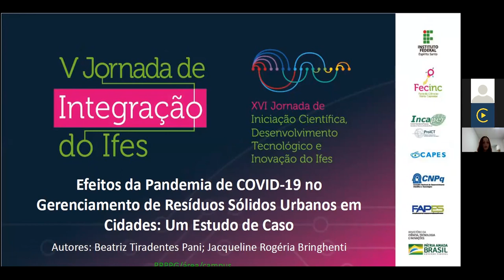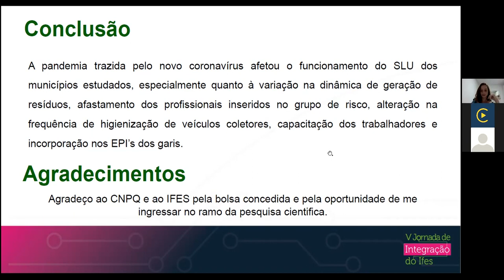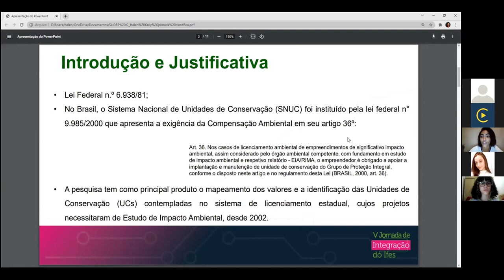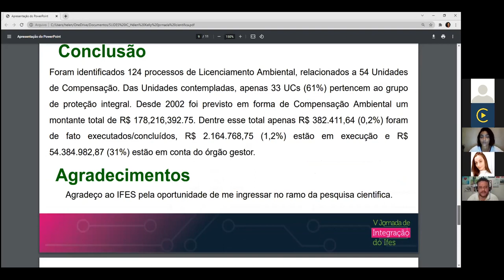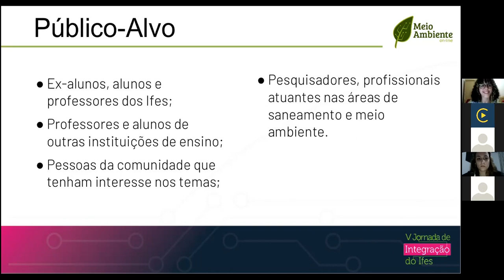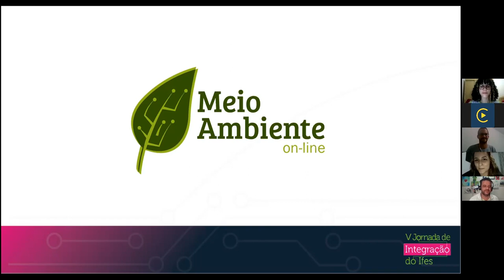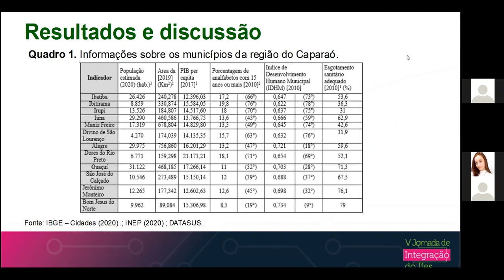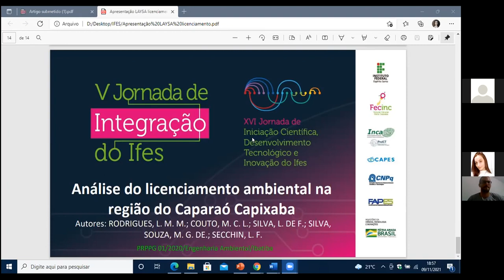Sessões de Apresentação de Trabalhos - Engenharias D 6 PROEX PRPPG. Dia 2 - Tarde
(PRPPG) Maria Rosa Rodrigues
Título: Gerenciamento de resíduos de desastre natural: o caso das chuvas intensas ocorridas no Espírito Santo em 2020.
Campus: Vitória
Orientador: JACQUELINE ROGERIA BRINGHENTI

(PRPPG) Beatriz Tiradentes Pani
Título: Efeitos da pandemia do COVID-19 no gerenciamento de resíduos sólidos urbanos em cidades: um estudo de caso.

(PRPPG) Hélen Kelly Batista dos Santos
Título: Análise da compensação ambiental aplicada em processos de licenciamento do estado do Espírito Santo
Campus: Vitória
Orientador: FERNANDA APARECIDA VERONEZ

(PROEX) Bárbara Almeida Bueno e Julia Duarte Mendes
Título: Meio Ambiente Online
Campus: Vitória

(PROEX) Ludimila de Freitas Silva e Laysa Melyssa Miranda Rodrigues
Título: Programa de extensão de Gestão ambiental na região Caparaó.
Campus: Ibatiba
Orientador: Maria Claudia Lima Couto